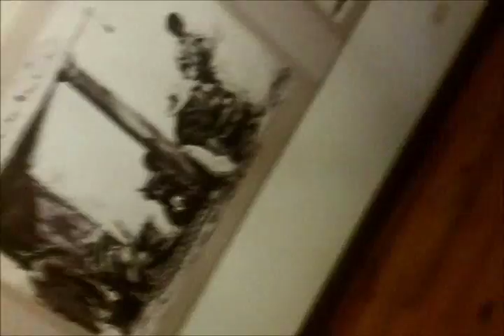COMPARTIENDO EN EL DIA DE ABRAHAN,BANANA SPLIT,FUEGOS DEL 31 EN LIMA,MUSEO AFROPERUANO,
EN VARIAS COSAS ,JUSTO ESE DIA NO SE HABIA COCINADO EN CASA ASI QUE TUVIMOS QUE SALIR A COMER EN EL DIA DE ABRAHAN,LUEGO LOS FUEGOS DEL 31...Y EL MUSEO AFROPERUANO...